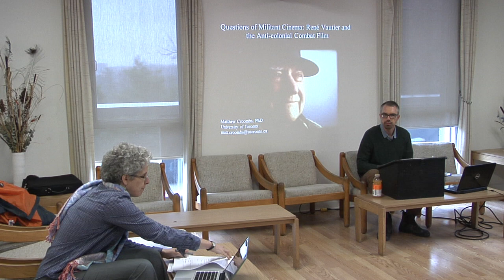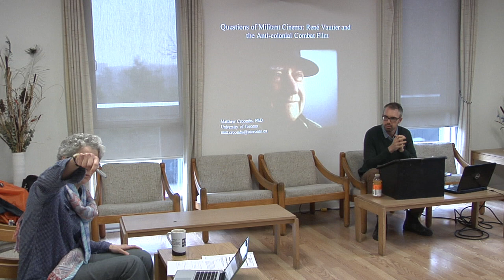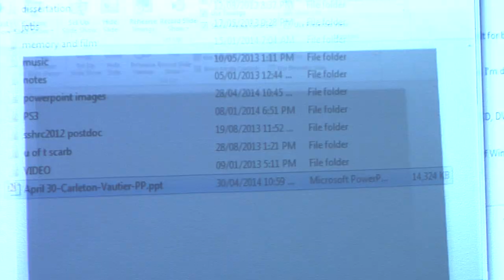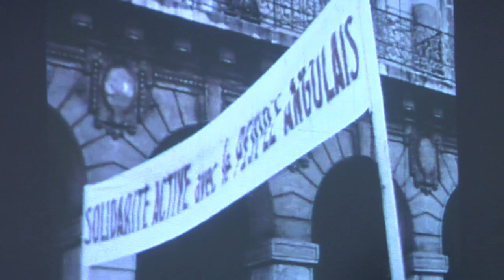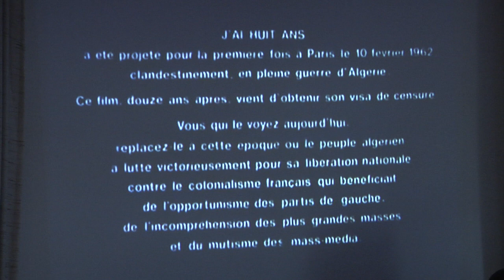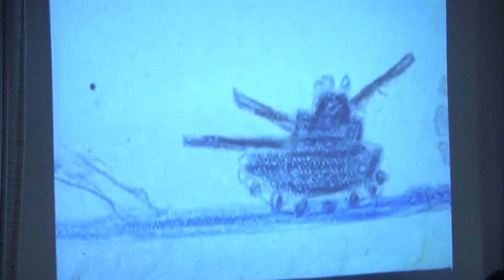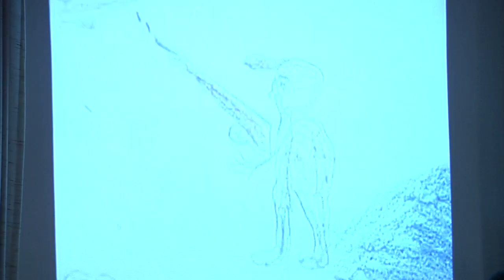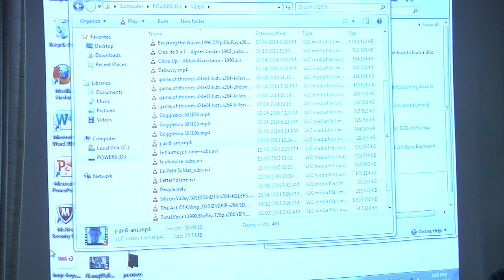Dr. Matthew Croombs - Questions of Militant Cinema: René Vautier and the Anti-colonial Combat Film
The Institute of African Studies presented a talk entitled "Questions of Militant Cinema: René Vautier and the Anti-colonial Combat Film" by Matthew Croombs, University of Toronto (and a Cultural Mediations PhD alumnus) whose work focuses on the politics of French film and film culture in the socio - historical context of the Franco-Algerian War. This lecture was recorded on April 30, 2014.